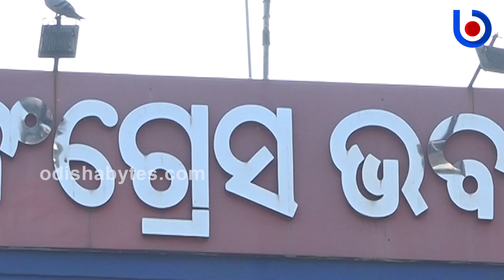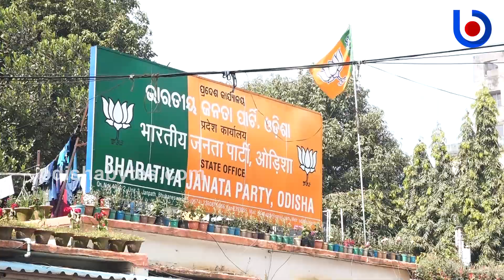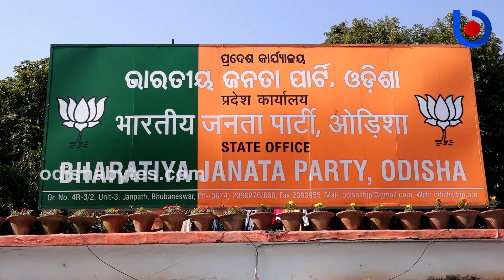There Will Be A Big Fight Between BJD and Congress In Laxmipur Assembly Constituency!